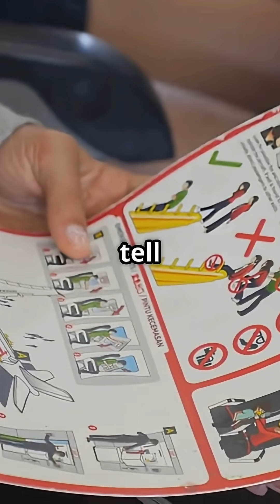Is the Back Row Really the Safest Seat on a Plane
Everyone swears the back row is the safest seat on a plane. Myth or truth? 🛫 Our latest breakdown digs into crash data, NTSB findings, and the real science of survivability. Spoiler: every seat in the cabin is built to the same rigorous safety standards — so maybe comfort should matter more than superstition.

Would you still pick the back row, or does this change your choice? Drop your answer below.